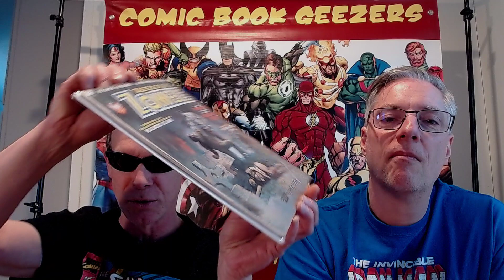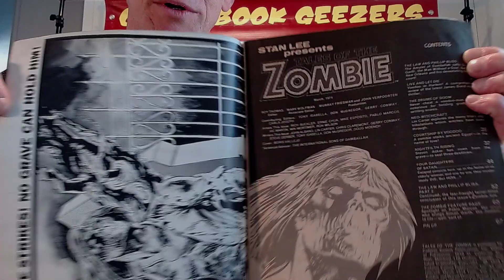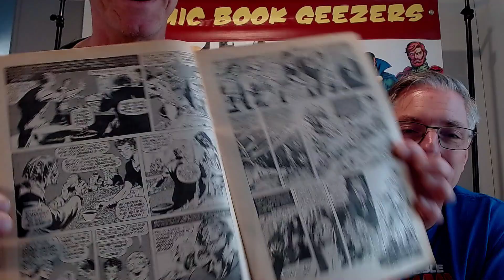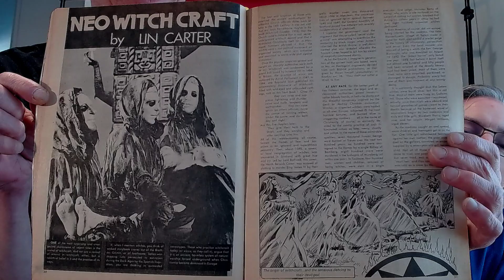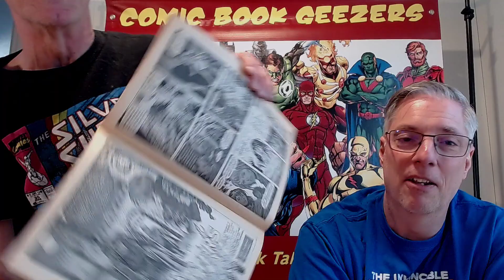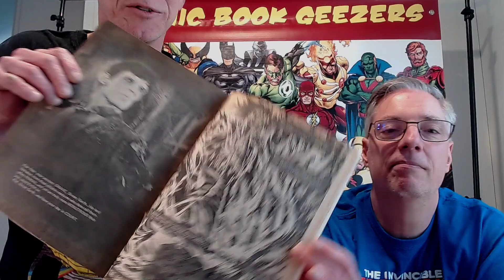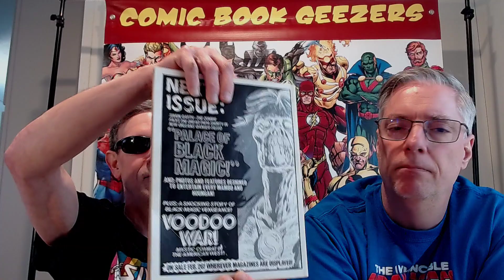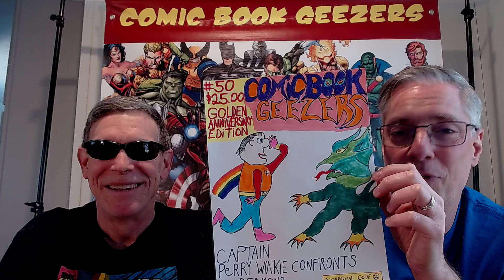Marvel Magazines: Tales of the Zombie #4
Join Pete and Wild Bill for a look at one of Marvel's black and white horror magazine, Tales of the Zombie, issue #4